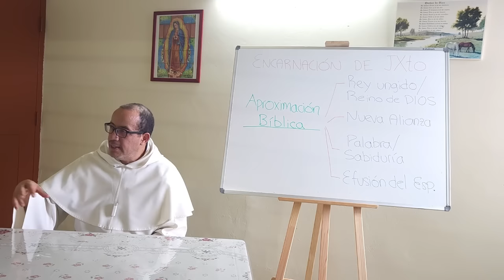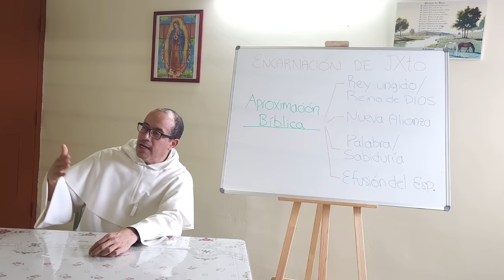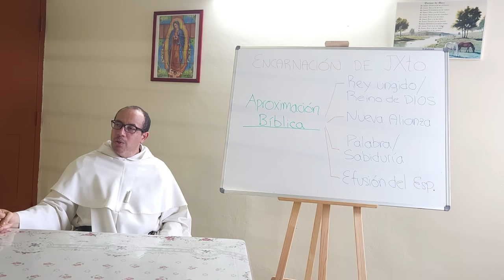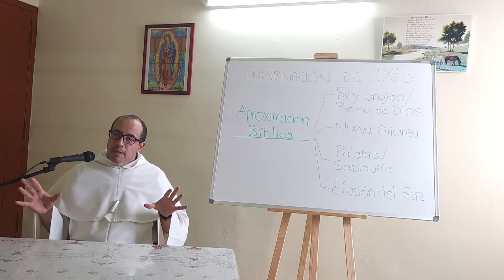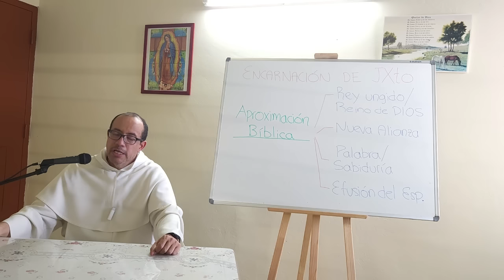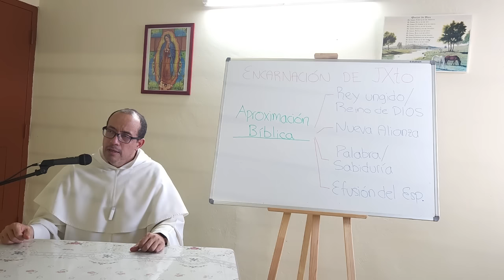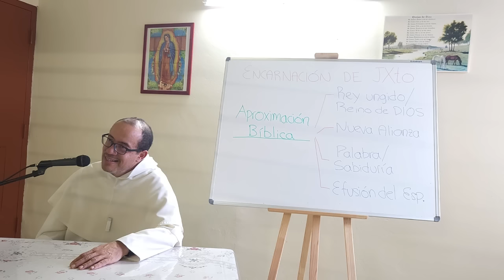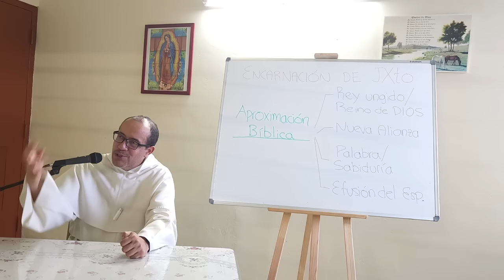El único tipo de rey que puede servir al plan de Dios [Estudio sobre la Encarnación, 06 de 12]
(00:03) La institución de la realeza fue un plan de Dios para la salvación de los hombres, pero el pueblo terco la degeneró.

(00:28) Los reyes de Israel abusaron de su poder y llevaron a la idolatría.

(04:08) Roboam, hijo de Salomón, fue un niño mimado y consentido que llevó a la división del reino.

(08:45) ️Jeroboam, rey del norte, inventó una religión falsa para defender su proyecto político.

(09:58) Jezabel, esposa del rey Ajab, gobernaba a su marido dándole gusto, una estrategia del demonio para apartar a los hombres de Dios. La estrategia de Jezabel es manipular a los demás dándoles lo que quieren para tenerlos en su poder.

(10:50) La defensa espiritual contra la estrategia de Jezabel es vivir en santa indiferencia, es decir, no apegarse demasiado a nada.

(15:26) La estrategia de Jezabel es una de las dos estrategias principales del demonio. La otra estrategia es usar amenazas y violencia.

(21:22) El reino del Norte decayó y cayó en manos de los asirios debido a la pérdida de la fe y la corrupción moral.

(21:37) La profecía de Ezequiel de la restauración de las tribus de Israel se cumplió de manera inesperada a través de Ana, una mujer viuda de la tribu de Aser, quien fue una de las primeras en reconocer a Jesús como el Mesías. Esto nos muestra que Dios siempre cumple sus promesas, incluso cuando no lo esperamos.

(26:20) A pesar de los esfuerzos de algunos reyes buenos, el reino de Israel se corrompió y fue conquistado por los asirios; esto nos enseña que la idolatría es un pecado grave que puede conducir a la ruina. Es importante estar alerta a los ídolos en nuestras vidas y evitarlos.

(27:40) El reino de Judá tuvo una situación más estable, pero también sufrió períodos de idolatría: es importante que los líderes religiosos sean fieles a Dios. Cuando los líderes son corruptos, pueden llevar a otros a pecar.

(29:58) Los reyes buenos de Judá se quedaron cortos en suprimir la idolatría, lo que llevó a la caída del reino.

(31:27) La idolatría de los baales era una costumbre arraigada en Israel, basada en la creencia de que cada porción de tierra tenía su propio dios. Es importante reconocer este dato porque nos enseña que la idolatría es una costumbre arraigada que puede ser difícil de erradicar. Es importante orar por la conversión de los idólatras y trabajar para promover la adoración a Dios.

(32:38) La idolatría de los baales era una costumbre pagana que estaba profundamente arraigada en la tierra de Canaán.

(33:44) La idolatría de los baales era una idea supersticiosa que se basaba en el miedo a que algo malo les sucediera a las personas si no invocaban al dios dueño de la tierra donde vivían.

(36:57) El rey Ezequías intentó erradicar la idolatría de los baales en Judá, pero se enfrentó a la oposición del pueblo, que estaba acostumbrado a esta práctica.

(40:49) Ezequías tuvo miedo de la reacción del pueblo y terminó tolerando la idolatría.

(42:32) La única manera de reinar sobre los corazones que gustan del pecado es a través de la cruz, es decir, a través del sufrimiento y la disposición incluso para la muerte.

(44:02) Ser rey delante de Dios significa defender los intereses de Dios, incluso si esto implica ganarse enemigos y sufrir.